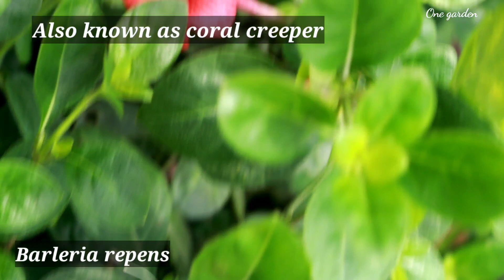Barleria repens grow and care, the coral creeper!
JHINTI PLANT ALL VIDEO LINKS

BUY ONLINE
Barleria cristata live palnt -YELLOW

Barleria cristata live palnt -PURPLE

Live Walking Iris Indoor Plant Neomarica northiana

holmskioldia sanguinea RED live plant